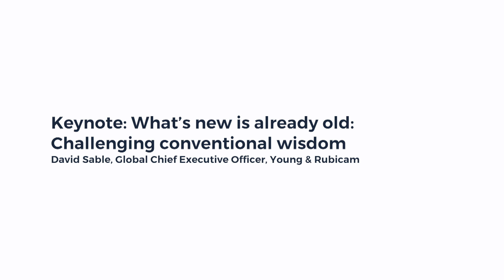GBF 2018 What's new is already old Challenging conventional wisdom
Keynote from the Global Business Forum 2018.

Speaker:
David Sable, Global Chief Executive Officer, Young & Rubicam.